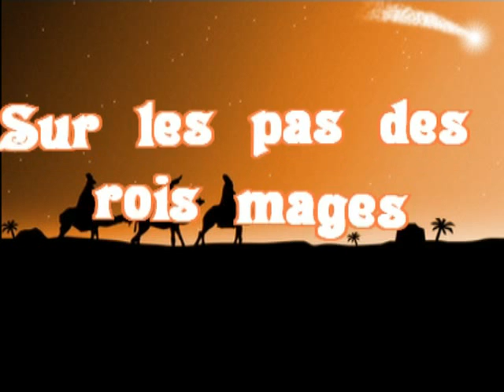SUR LES PAS DES ROIS MAGES - Musique Frederic LAURENT - THE THREE WISE MEN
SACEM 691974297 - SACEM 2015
THE THREE WISE MEN Melchior, Balthazar et Gaspard